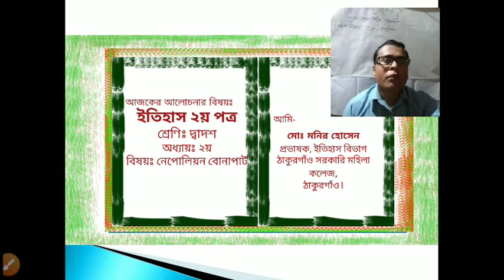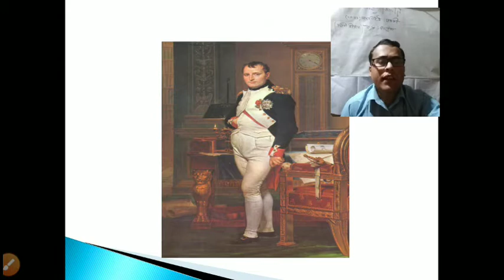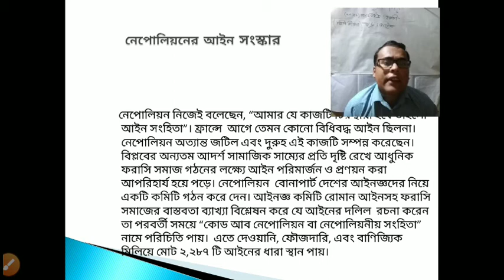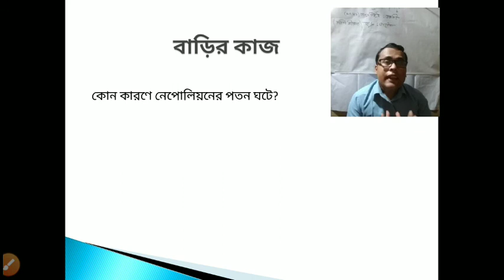ইতিহাস ২য় পত্র, ২য় অধ্যায়, নেপোলিয়ন বোনাপার্ট